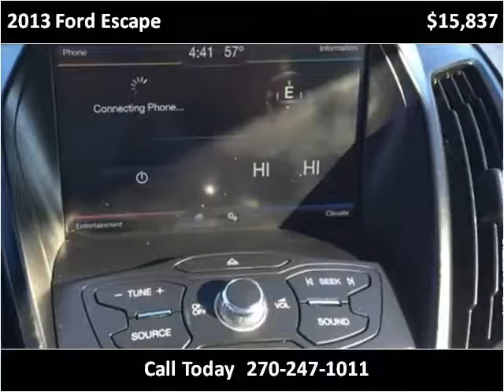2013 Ford Escape Used Cars Mayfield KY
This 2013 Ford Escape is available from Seay Motors - Mayfield.